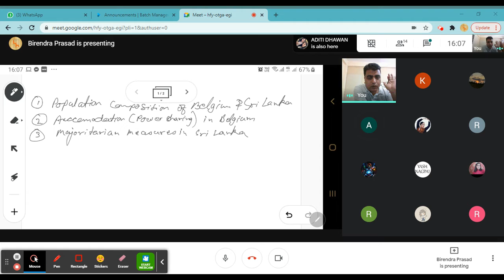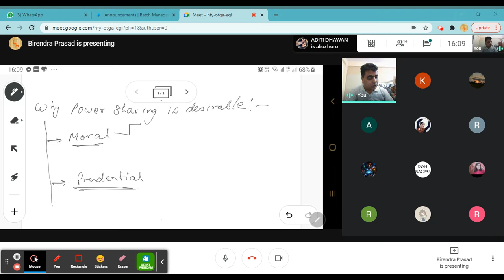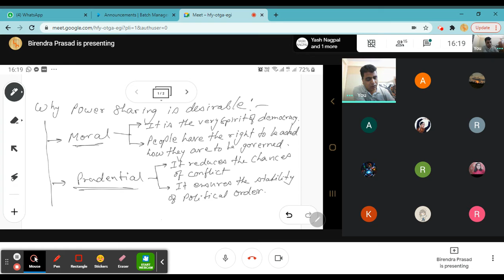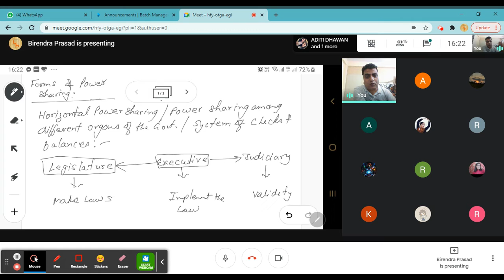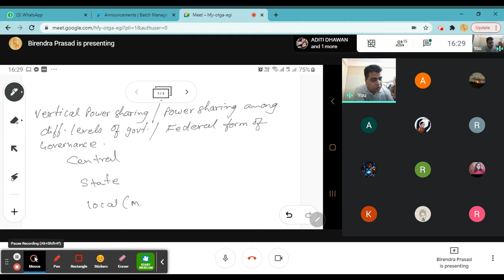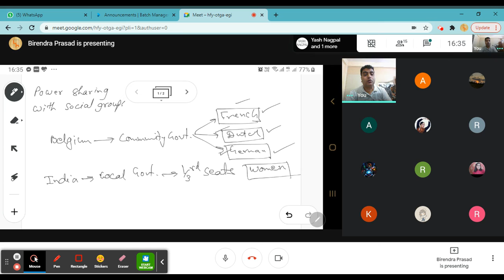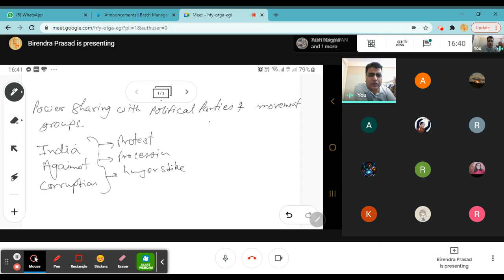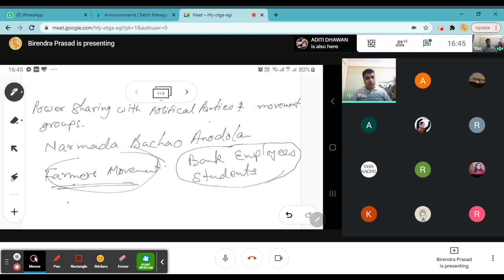CLASS 10: SOCIAL SCIENCE: POWER SHARING: LECTURE 2: Apr 9, 2021 4:47 PM